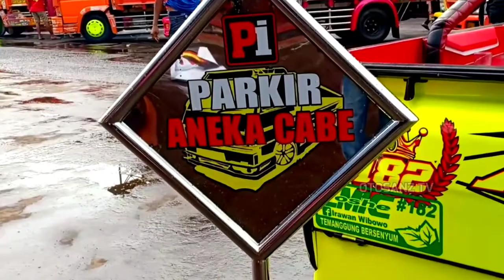Pesona Kuning L300 ANEKA CABE || Pesona L300 Pick Up Modifikasi Mbois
Review L300 atau l300 modifikasi kontes modifikasi l300
pick up ini adalah l300 modif l300 pick up modifikasi,
dimana kontes l300 Istimewa mulai bemper l300 simple berkarakter
dan interior l300 pick up yang istimewa
Penambahan mulai stiker l300 keren dan ada variasi mobil l300
L300 kontes salah satunya l300 mbois banyuwangi l300 terbaru 2021
L300 modifikasi ini modifikasi interior l300 pick up dan ekteriornya mantap
mulai bemper belakang l300 pick up kemudian l 300 modifikasi
termasuk l300 4x4 atau l300 4x4 indonesia
semoga menghibur dan tetap pantengi Otosanz Tv
dalam Pesona Kuning L300 ANEKA CABE || Pesona L300 Pick Up Modifikasi Mbois

SiTinjaulauikTerbaru Ingin menjadi Youtuber Dahsyat